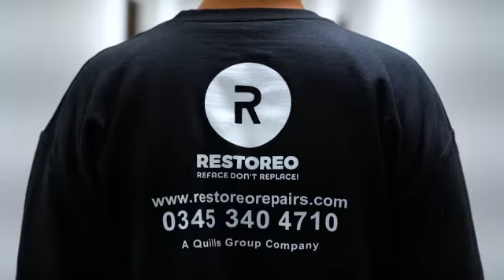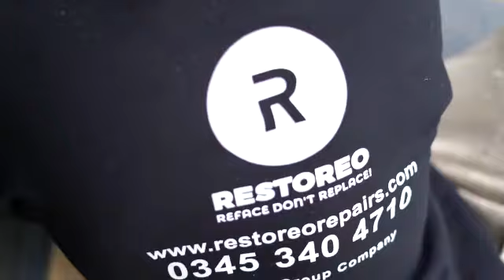Restoreo Surface Repairs (Part of the Quills Group) - Watch our technicians in action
Our respraying and surface repairs service is available for both domestic and commercial customers. We can spray anything from lifts and bannisters, to kitchen cupboards and even cruise ships!